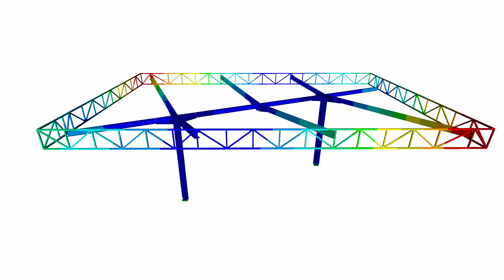[DE] CP 001107 | Toldo de la estación de servicio en RSTAB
El nuevo sistema de cubierta para la estación de servicio de la empresa petrolera GULFIN Cameroun ' en Duala es una estructura especial con pilares excéntricos y vigas en voladizo asimétricas de 21 pies de largo.

¿Le ha gustado el vídeo sobre el proyecto del cliente o le ha resultado útil?